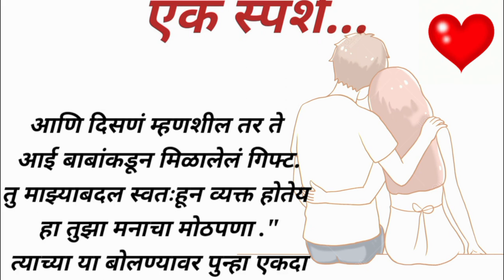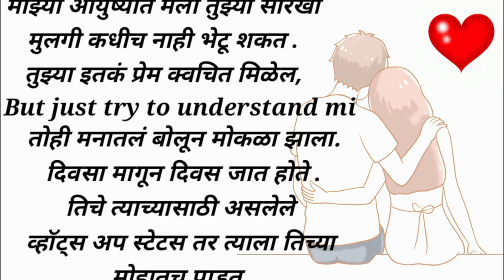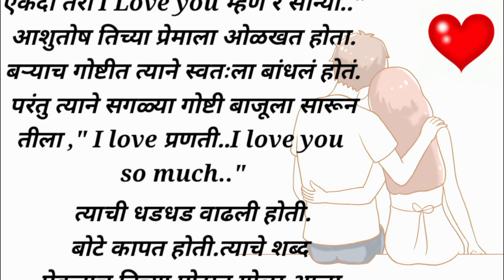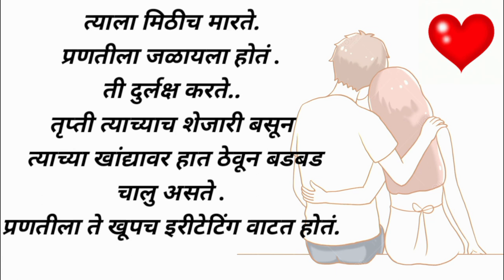कॉर्नरशिट एक स्पर्श | Love story marathi | emotional story| motivation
Cornar sheet ek sparsh | marathi Prem katha |
emotional katha | marathi motivation| inspirational | marathi suvichar | bodh katha |
moral stories